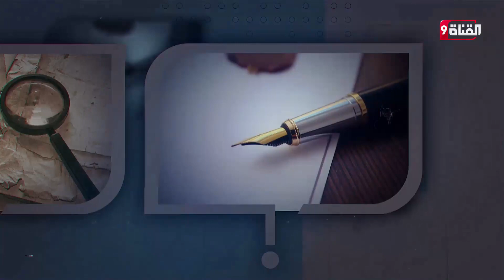حقيقة قدرة طهران على رد تهديدات أمريكا في مياه الخليج